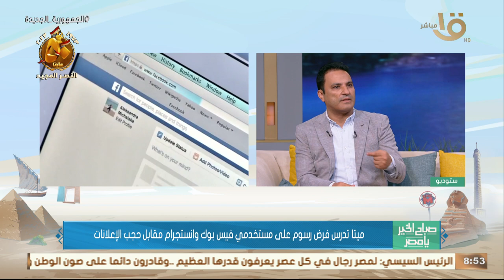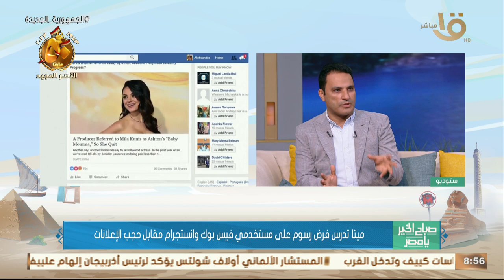لماذا طالب الاتحاد الاوربي بوضع سيرڤرات شركة ميتا داخل حدود بلاده.. اسلام غانم يجيب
لماذا طالب الاتحاد الاوربي بوضع سيرڤرات شركة ميتا داخل حدود بلاده.. اسلام غانم خبير تكنولوجيا المعلومات يجيب